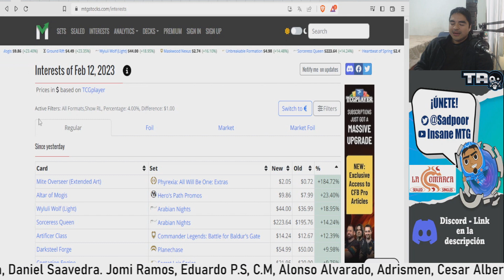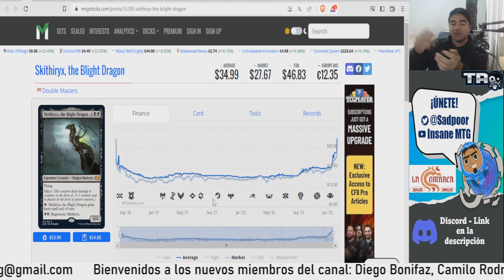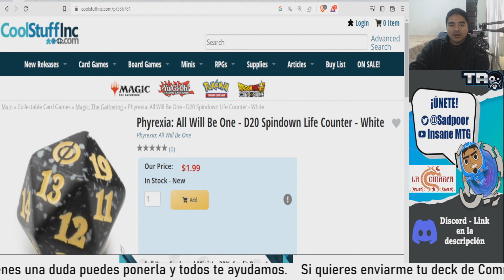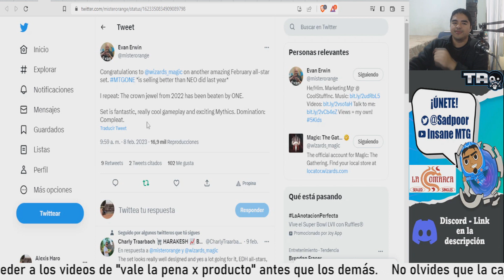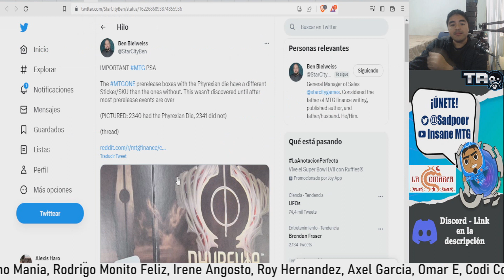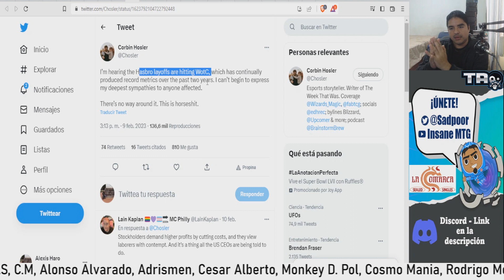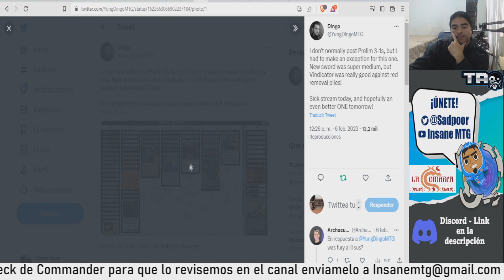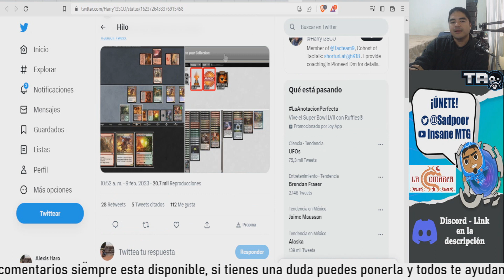Noticias y Rumores MTG 12/02/2023 | ¡Ugin Promo!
¡Tenemos las noticias de la semana!
Cartas exclusivas, un sillon bien pinche caro y muchos decks.
¡Hablemos de cada una de ellas!

*Puedes contactarlos en Facebook tambien

Enlaces pertinentes:
Promos Magic Premier:

Decks:

Modern:
Druid combo:

Standard:
Monowhite:

Pioneer:
Monowhite Devotion: